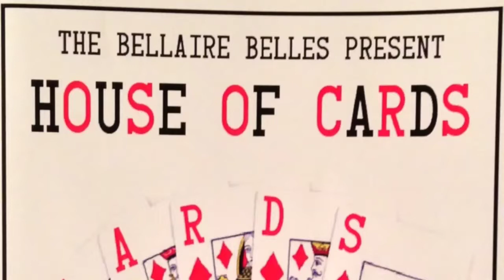Bellaire Belles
Spring show 2013 featuring Hannah Davis